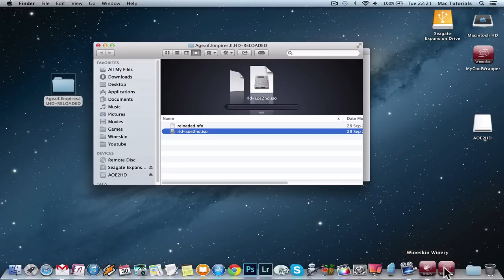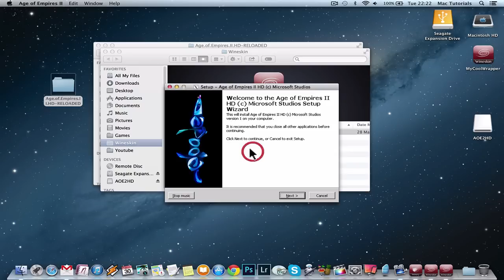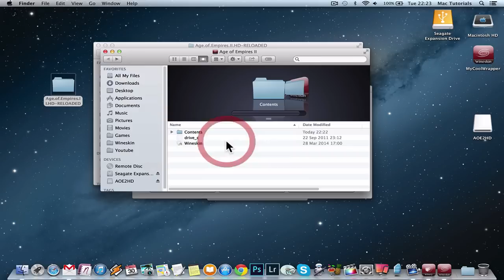How to Install Age of Empires II on MAC? Walkthrough/Tutorial